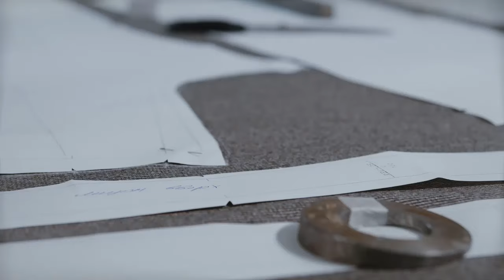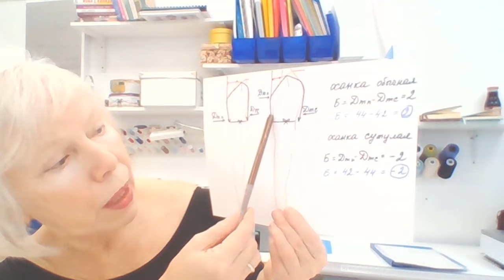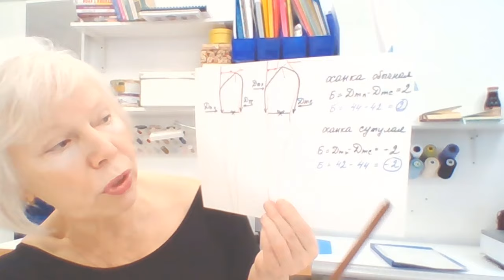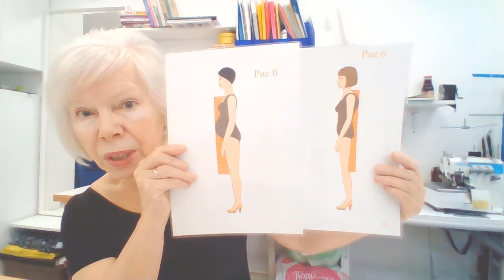Сутулая фигура. Как шить, что носить. Галина Коломейко.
Продолжаем разговор о нестандартных фигурах. Сегодня - сутулость или выступающие лопатки. Что при этом происходит?
Нарушается баланс. Длинна спинки больше чем длина переда полочки до талии. А по спинке ниже талии чаще всего образуется излишек ткани. И боковой шов уходит в сторону, и платье со стороны спины вздергивается.
Что делать - рассказываю в этом видео.
Несколько практических советов о выборе моделей.